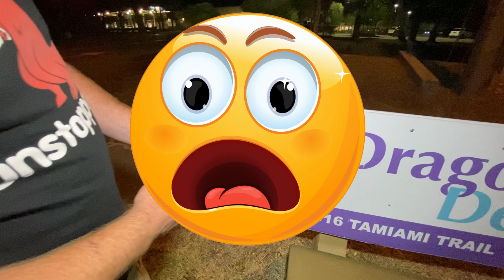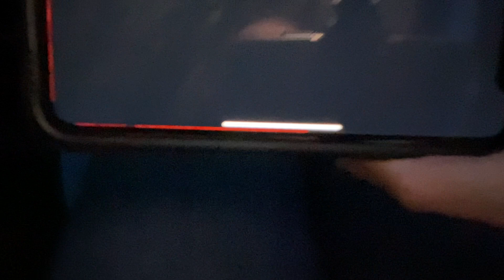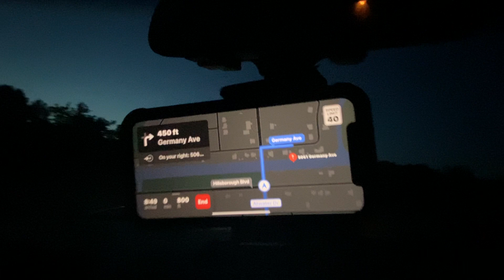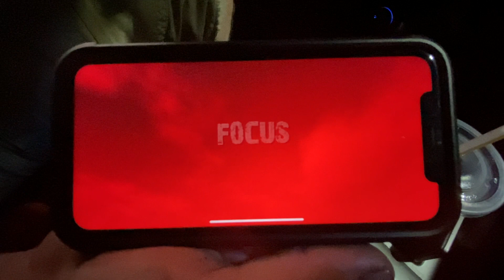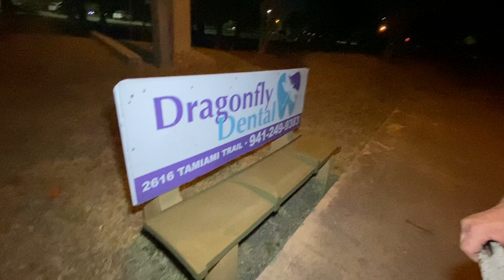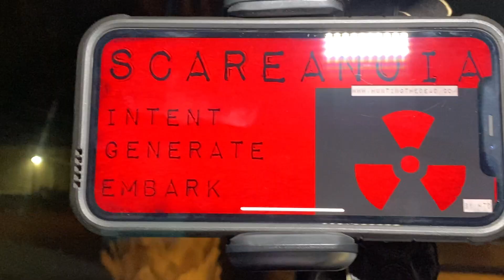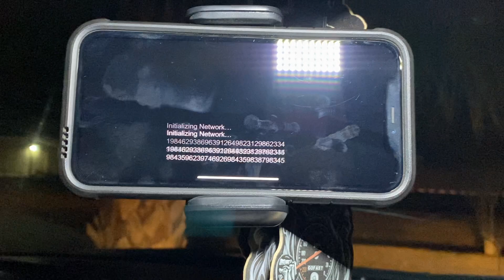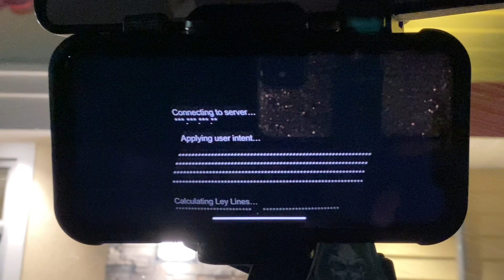Scareanoia App Led Us To This!! Scary!! 😱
Trying out the Scareanoia App for the very first time!
A brand new app that was created by Jody Dean ( Mr. Hunting The Dead ) and the creators of the Necrophonic App. What we found was Insane!! 😱😱😱
*WARNING* Some of the content in this video may be disturbing to some viewers. Please watch with caution!
*Headphones recommended*
More Spirit Exploring videos uploaded weekly!
All donations will be used for / towards the purpose of creating content for you! equipment, programs, travel costs, etc... The support is greatly appreciated! & I appreciate you all!